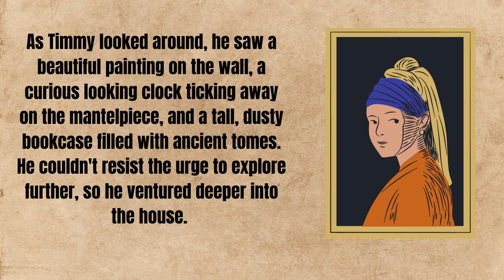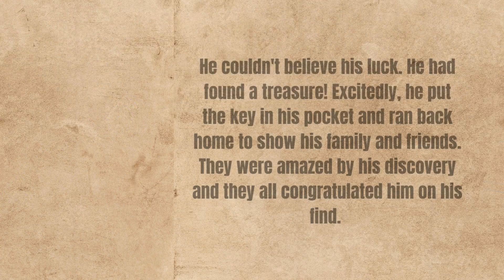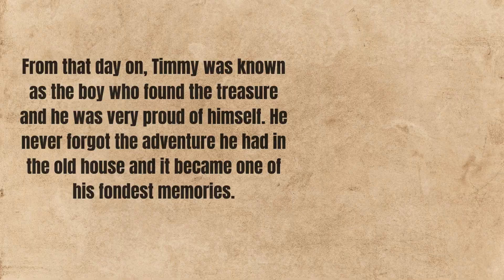The Hidden Treasure in the Mysterious Old House | Improve Your English with Stories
Embark on a captivating journey with Timmy, a curious and adventurous young boy, as he stumbles upon a mysterious old house in the rolling hills of a quaint village. In this 2-minute story, witness Timmy's awe-inspiring exploration filled with strange objects, ancient tomes, and a small intricately carved box that changes his life forever. Join us on 'Improve Your English with Stories' as we present this fascinating tale that not only enhances your language skills but also leaves you with a sense of wonder and excitement. Don't miss out on the joy of storytelling and the power it holds to improve your English.